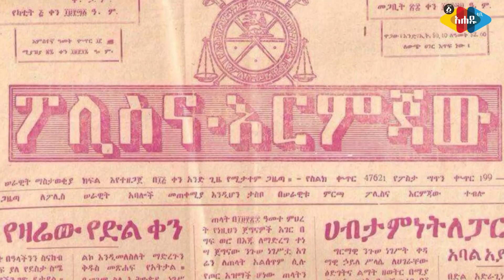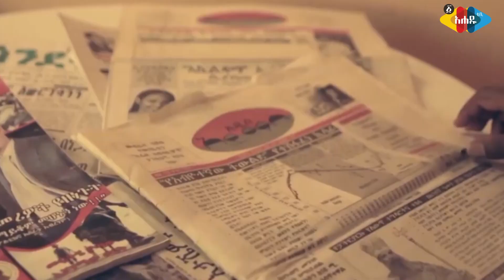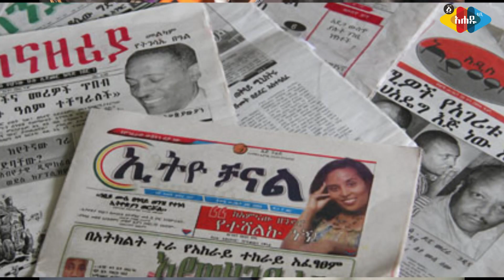የሴት ብርቱ ጋዜጠኛ የምወድሽ በቀለ - Ahadu TV :